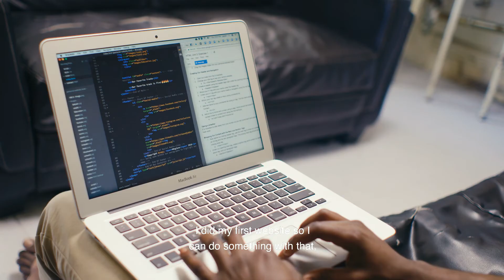Refugee Stories: Mamadou | Refugee Initiative | WeWork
WeWork has committed to hiring 1,500 refugees like Mamadou within five years. Join our efforts to expand opportunity and build a brighter future for all.